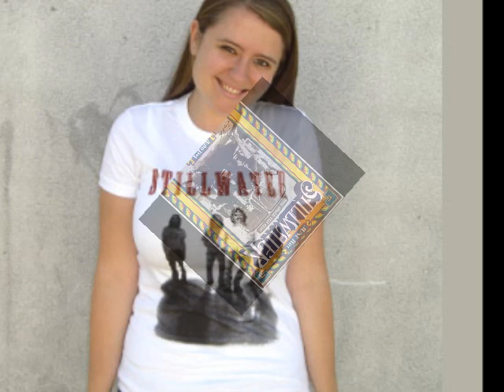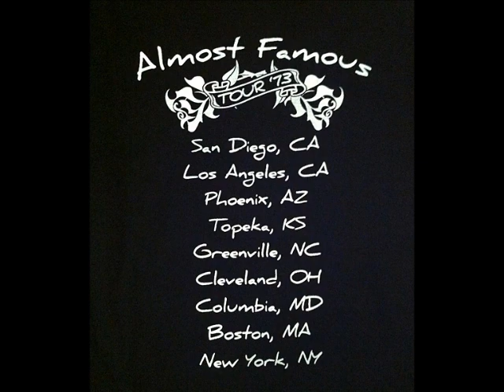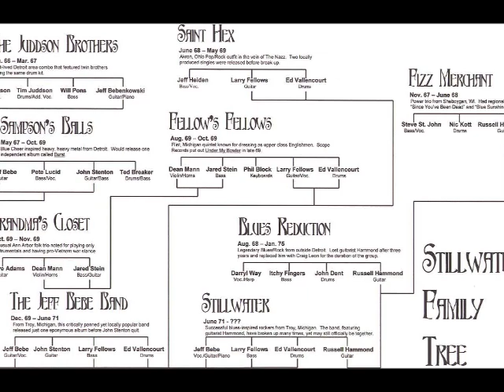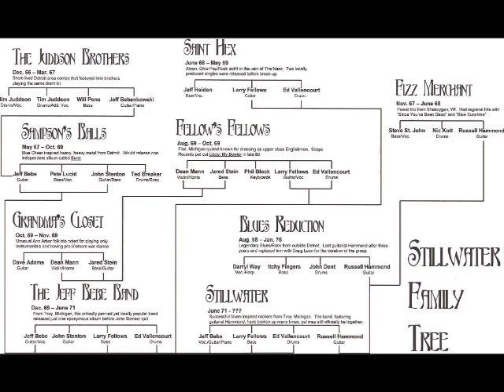Stillwater - Almost Famous